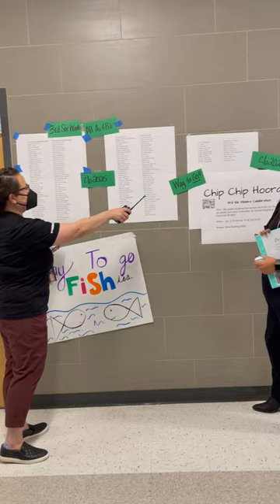Paschal 9th Grade-Chip Chip Hooray 1/24/22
Congratulations to our 9th graders who earned A or B honor roll for 3rd six or who were nominated for outstanding student or most improved.